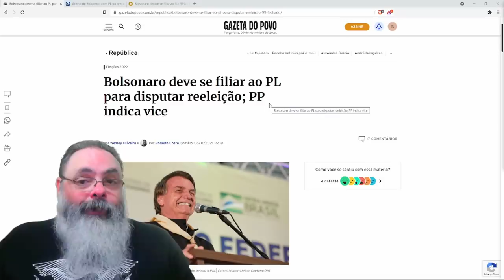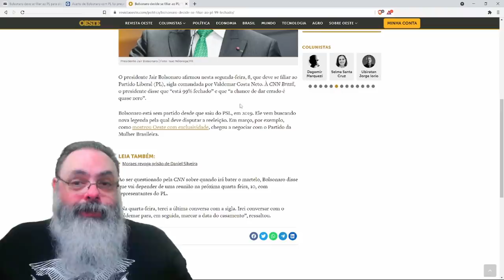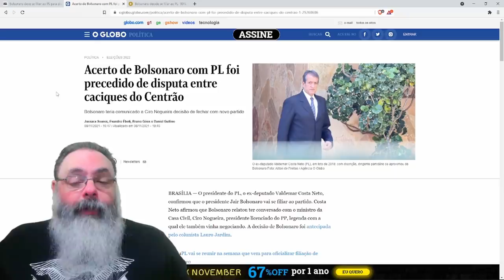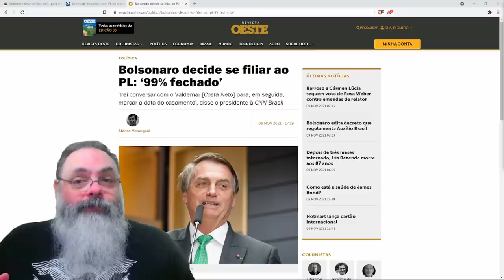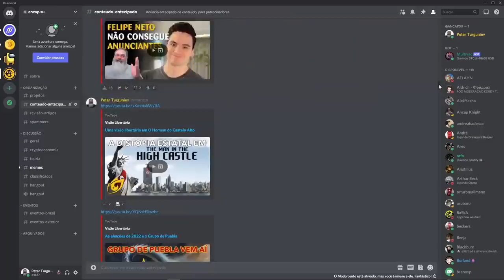Bolsonaro decide se filiar ao PL, Partido Liberal, número 22